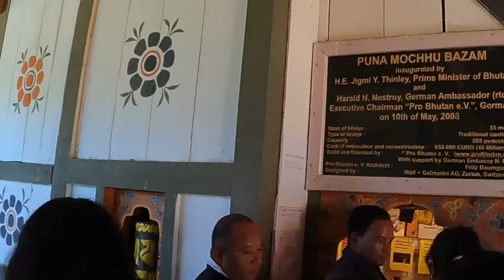BHUTAN- (EP.6)- THIMPHU SIGHT SEEING-SPLENDID BEAUTY- DOCHULA PASS- PUNAKHA DZONG-SUSPENSION BRIDGE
BHUTAN- THE LAND OF HAPPINESS (EP.6)- THIMPHU SIGHT SEEING-SPLENDID BEAUTY- DOCHULA PASS- PUNAKHA DZONG-SUSPENSION BRIDGE- ALL DETAILS EXCLUSIVE.

1) CURRENCY AND RATE : SAME AS INDIA i.e 1.1
2) HOW TO REACH : NEAREST RAILWAY STATION  IS JAIGAON OR HASIMARA .  FROM SEALDAHA, THERE ARE SO MANY TRAINS TO REACH THERE, BESIDE FROM DHARMATALA, KOLKATA, YOU MAY AVAIL A LUXURY BUS FOR PHUENTSHOLING ALSO. AFTER PAYING SDF OF RS 1200.00 PER DAY/PER PERSON, YOU ARE ELIGIBLE FOR ENTERING INTO PARO OR THIMPHU.
 3) MAIN ATTARACTION : THERE ARE BEAUTIFUL TOURIST PLACES SURROUNDING PARO AND THIMPHU..
4) DURATION : YOU MAY KEPT FOR TWO DAYS FOR PARO AND THREE DAYS FOR THIMPHU FOR SIGHT SEEING PURPOSES.
5) ATTRACTION : BHUTAN IS VERY FAMOUS NEIGHBERRING COUNTRY CALLED THE LAND OF HAPPINESS OR THE LAND OF THUNDER DRAGON. BUDDHISM IS THERE.
6)  WEATHER : VERY PLEASANT AND CHARMING, NO HORN JONE, CLEAN CITY.
7) IN THIS VIDEO : THIMPHU LOCAL SIGHT SEEING AS FOLLOWING :
a) DOCHULA PASS
b) PUNAKHA DZONG
C) SUSPENSION BRIDGE

8) COMPULSARY GUIDE-TOURIST RATIO AND RATE : 1: 22- RS.2000 PER DAY.
OUR GUIDE IS RINCHEN. GAKYIDIANA IS THE HOTEL OF PARO & SILVERPINE BOUTIQUE HOTEL IN THIMPHU.